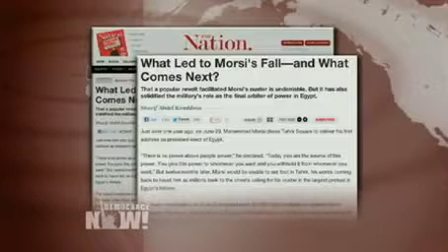Sharif Abdel Kouddous: Egypt Descends Into "Spiral of Violence and Retribution" After Morsi's Ouster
- Deadly violence is continuing in Egypt days after the military ouster of President Mohamed Morsi. Earlier today at least 42 people were reportedly killed at the military site where Morsi is being detained. The Muslim Brotherhood says the victims were holding a peaceful sit-in when gunmen opened fire, wounding more than 500 people. The victims included women and children. The Egyptian military says it returned fire after being attacked by armed assailants. The Brotherhood has denounced the shooting as a "massacre" and is calling for an uprising against the military. Today's shooting was the deadliest in a wave of violence that's left dozens killed and more than 1,000 injured since Morsi was forced out of office last week. We go to Cairo to speak with Democracy Now! correspondent Sharif Abdel Kouddous, who has just returned from what he calls the "bloodbath" scene of the pro-Morsi rally.